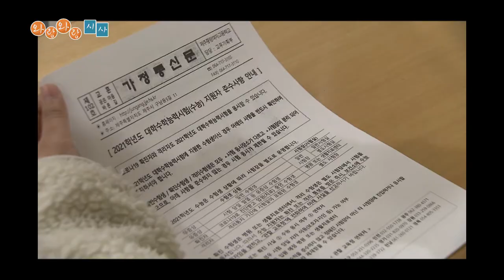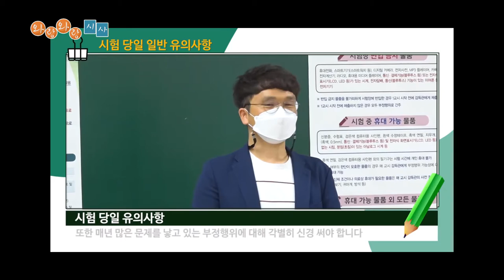[와랑와랑 시사] 사상 초유 12월 대학수학능력시험